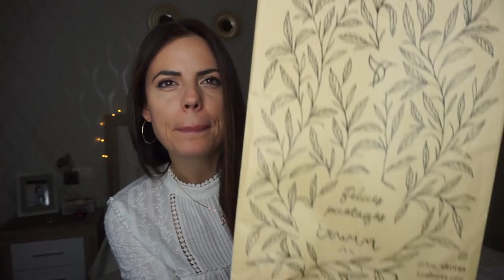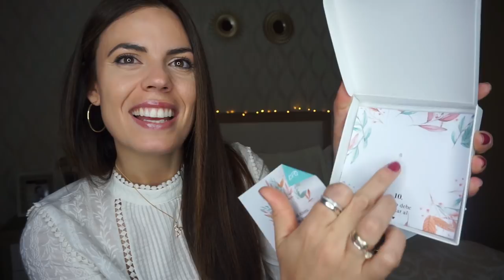La leyenda de LOS AHORAS - EL MEJOR REGALO ¡¡¡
LA LEYENDA DE LOS AHORAS
por Óscar Soria Gonzalez
Cuenta una leyenda universal que, hace muchas épocas, las personas eran animales simbióticos: Iban siempre acompañadas de un pájaro diminuto, de plumaje brillante y canto melódico y como un susurro. Se llamaba Ahora

Los Ahoras acompañaban a los humanos día y noche, revoloteando por sus cabezas en silencio. Cada vez que sus simbiontes contemplaban un paisaje hermoso, miraban a alguien a los ojos o vivían cualquiera de esos mágicos eventos que suelen discriminarse solo por ser cotidianos, el Ahora les daba un picotazo en la cabeza y cantaba; entonces las personas tenían un Momento de Consciencia: vivían el presente con más nitidez y eran felices.

entra en el vídeo y conoce la historia completa... cierra los ojos, respira hondo, y sonríe...